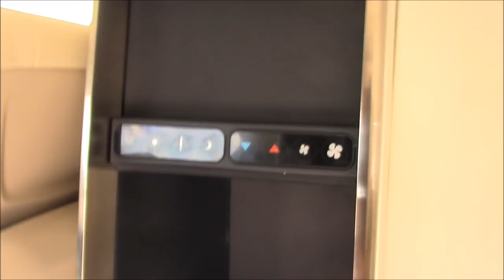Honda Jet - Interior Tour and Cockpit Tour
Seeing the interior of a Honda Jet in person. The interior is nice and the flight deck is beautiful.